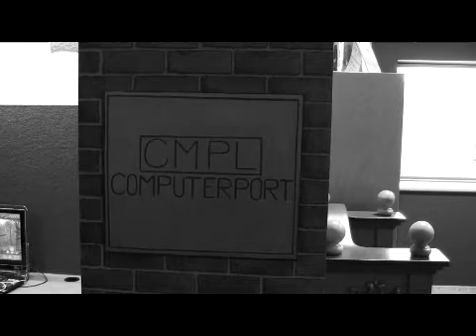AWE Early Literacy Station at CMPL. AWE Video Contest 2012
AWE Video Contest 2012 Submission by Clinton-Macomb Public Library, Clinton Township, Michigan. Can AWE save CMPL's computer port? Here's why they should.